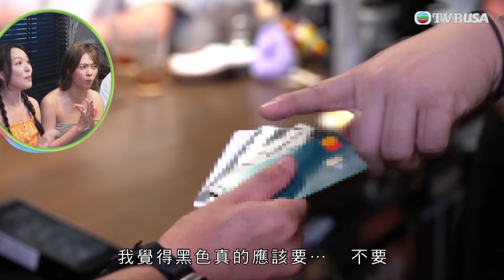玩轉澳門更多Fun｜德賢、嘉欣試食「千層牛角包三文治」、「黑加侖子蝦醬雪糕」後拍照打卡！｜陸浩明｜馮盈盈｜孔德賢｜游嘉欣｜TVBUSA｜綜藝｜飲食｜旅遊